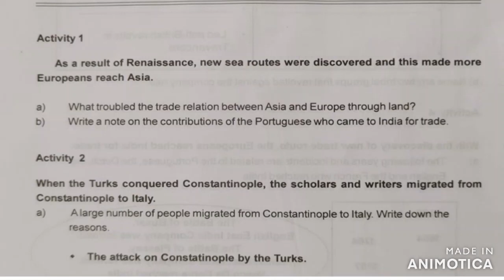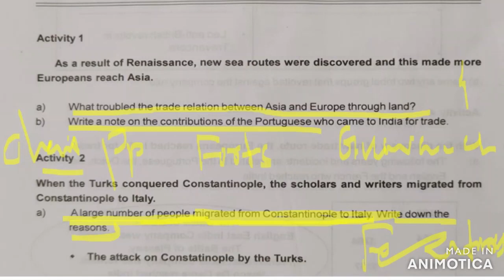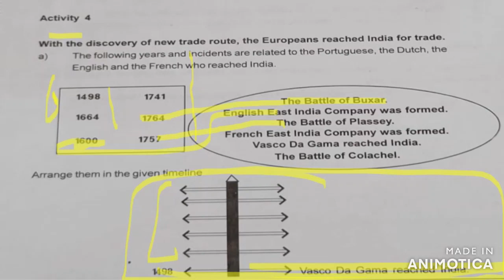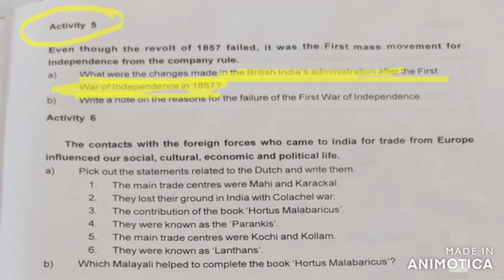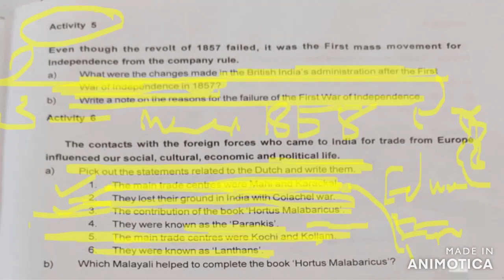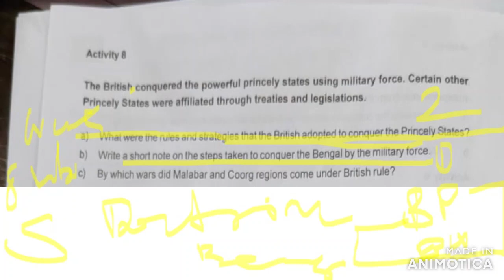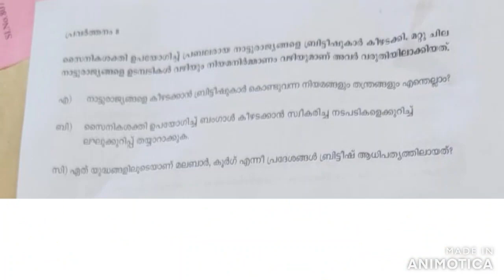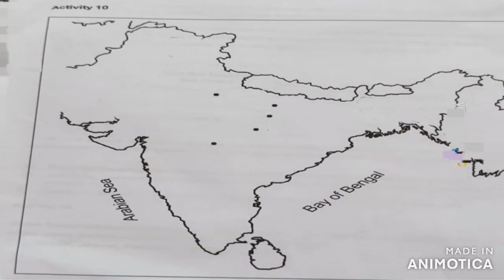Class 7 Social Science Answer 2023 (24/08/2023) onamexam2023 | ഇന്നത്തെ പരീക്ഷയുടെ ഉത്തരങ്ങൾ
ഇന്ന് നടന്ന സോഷ്യൽ സയൻസ്  പരീക്ഷയുടെ ചോദ്യങ്ങളും ഉത്തരങ്ങളും  (24/08/2023)

Std7SOCIAL SCIENCE

ക്ലാസ് 7 മുൻ വർഷ ഓണപരീക്ഷ ചോദ്യങ്ങൾ
Total set = 9 ( 2015 മുതൽ 2023 വരെയുള്ള ചോദ്യങ്ങൾ )
Exam Answers question and answers (Detailed analysis and class)

2020 COVID
2021 COVID

ഇന്നത്തെ പരീക്ഷയുടെ ഉത്തരങ്ങൾ